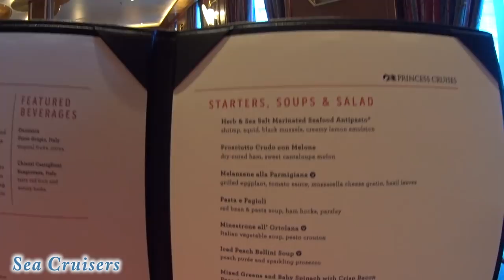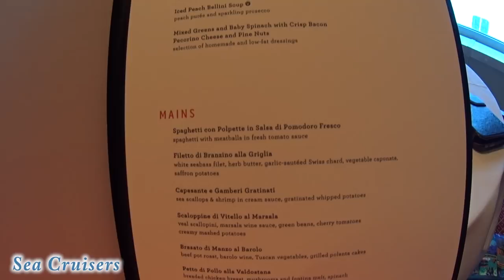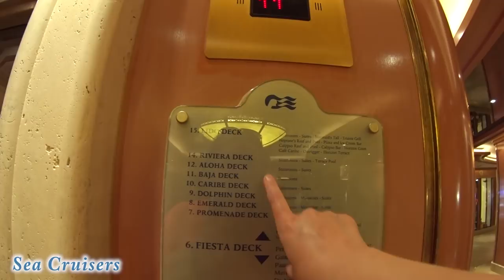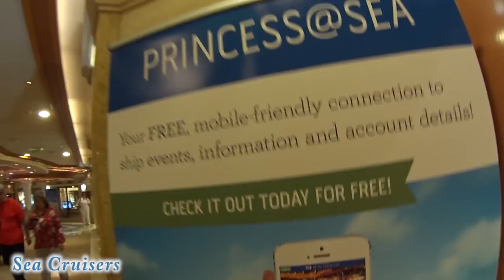Dining on the Crown Princess Cruise Ship! VLOG [ep19]